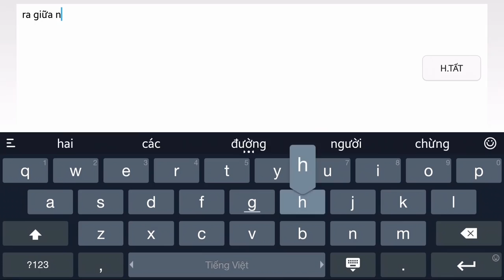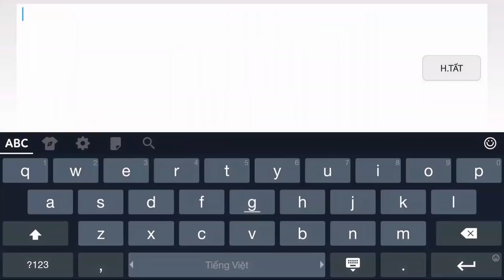CF Mobile/CF Legends | Troll Đổi Súng - Cực Bẩn Bựa | (Funny Moments) Phần 7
CF Legends/CF Mobile | Seri Troll Đổi Súng • Max Hài Phần 7 by Ân ST